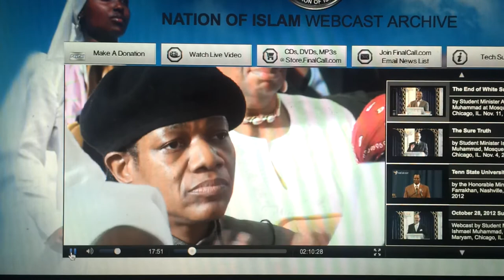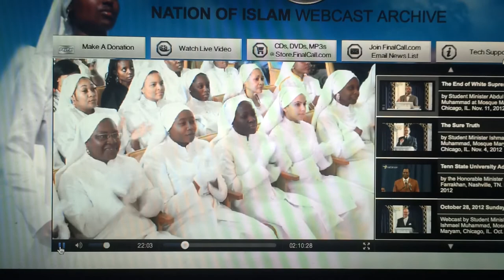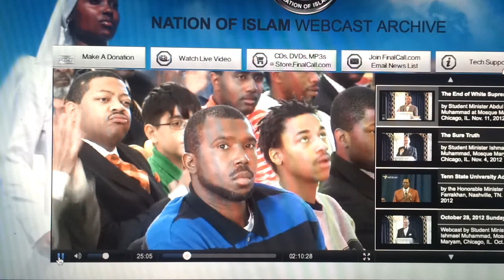Some Brief Words by Abel Muhammad at Mosque Maryam 2012